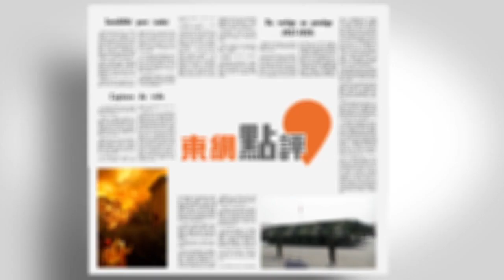【on.cc東網】東網點評：韓年輕人對華認知負面 或窒礙中韓關係發展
中韓關係會更惡劣？

【東網點評：韓年輕人對華認知負面　或窒礙中韓關係發展】